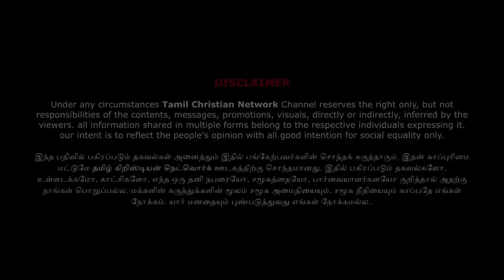கைபிரதி ஊழியரை நடுரோட்டில் சிறைபிடித்து வெறி ஆட்டம் | Sathiyamgospel | 20 Jul 22